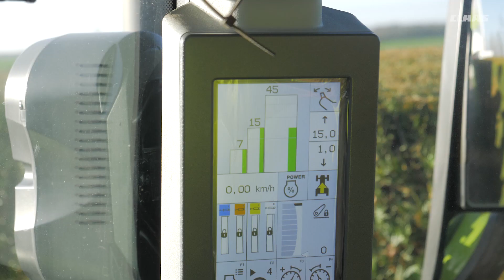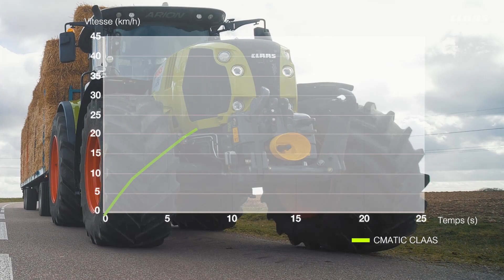NOUVELLE GENERATION CMATIC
Pour cette toute nouvelle version 2020, après l’introduction de nouveautés sur l’environnement en cabine ces dernières années (nouveau CEBIS, CIS+), CLAAS poursuit l’amélioration de la machine sur la gestion de la transmission pour offrir plus de précision, plus de souplesse, plus de prévisibilité, une meilleure gestion de la vitesse, un frein moteur encore plus performant et une conduite au joystick facilitée.

Avec la CMATIC, tout est fait pour s’adapter aux habitudes de conduite de chaque utilisateur.